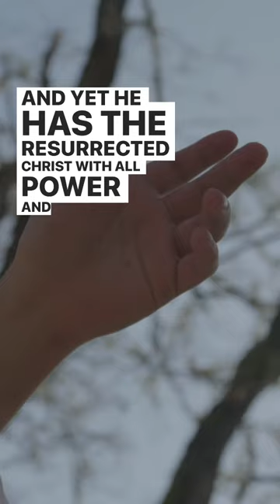All Jesus' Disciples Blew It!!😰